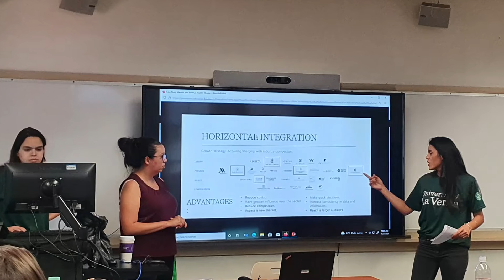Diana Ospina, Colombia | University of La Verne | July 2022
Check out the testimonial of our student Diana Ospina, who in July/2022 was at University of La Verne and participated in the Strategy & Marketing program.

Did you know that you can also invest in your career and earn an international certificate?

Participate in our scholarship selection process!

and learn about our short courses and partner universities in the US and Europe.

Good Studies!